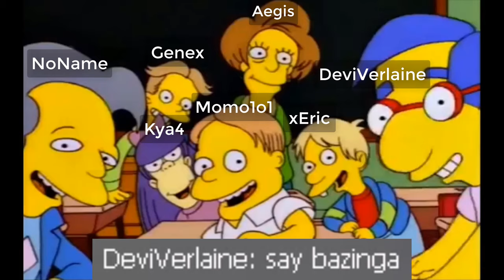Talesrunner Deverse is An Extremely Traumatizing Game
Music Used
Bomberman Hero: Redial HD - Video-Game OST HQ
Rocket Shooter (SpaceSim Comp - Cygnus Wing's Stage) - Mega Man Star Force
GOD RACE - METAROOM
Brilliant Show Window (Area C - City) - Megaman ZX
Serris - Metroid Fusion